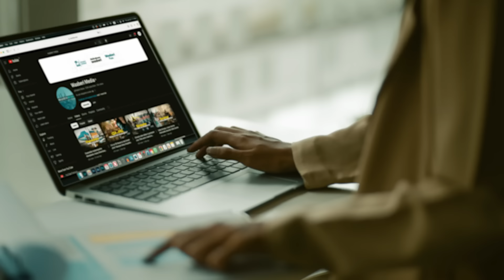Ninkii Muslimka ahaa ee hurdada u diiday Boqoraddii yurub | 60 sanno ayuu awood ku haystay badda..!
Ninkii hurdada u diiday Boqoraddii yurub | 60 sanno ayuu awood ku maamulayay badda Mediterranka! Khayradiin Barbarosa